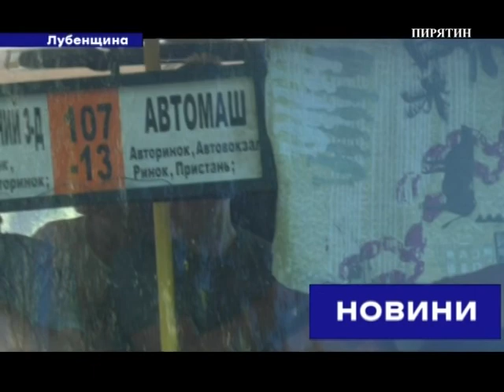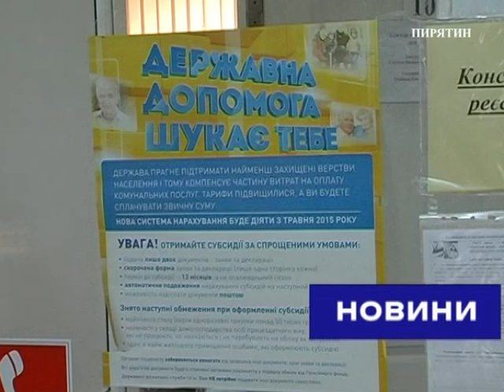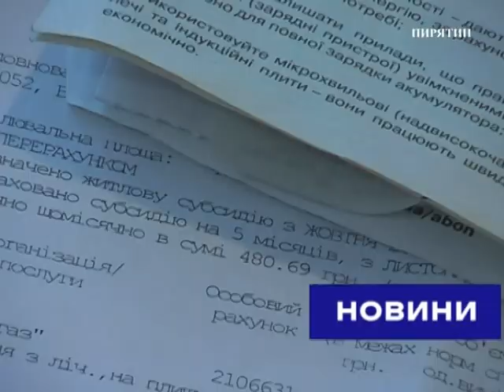"Новини" за 12 червня 2019 року